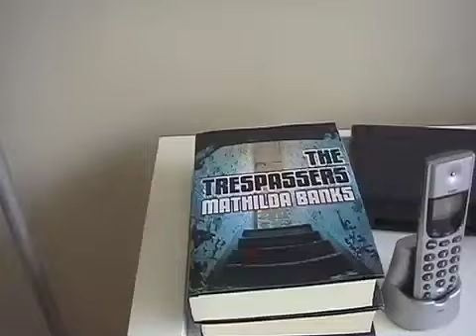Rik Bitta - episode 4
Rik Bitta is a webisode series written, directed and hosted by Nick Flint. The series was to promote TV show Too Twisted. In this episode, Rik breaks onto the set via the ocean, poses as an extra and tries to find out details of the episode's twist. He also tries to pick-up Melissa George